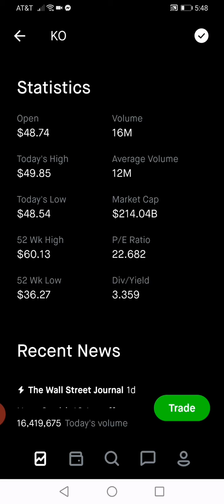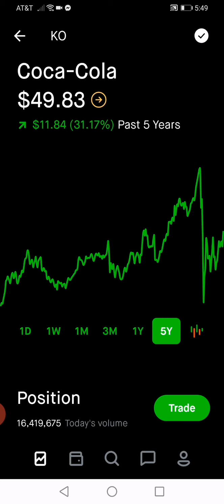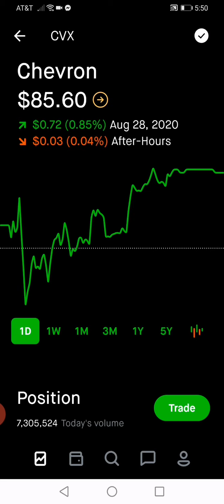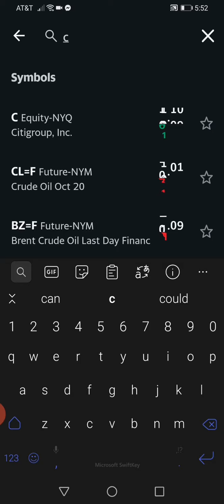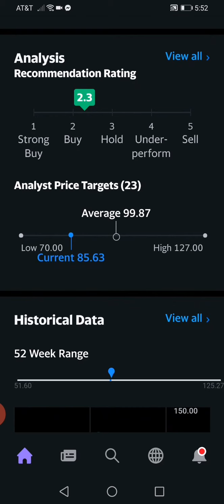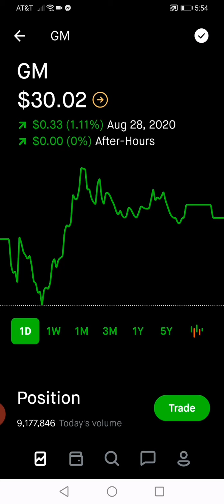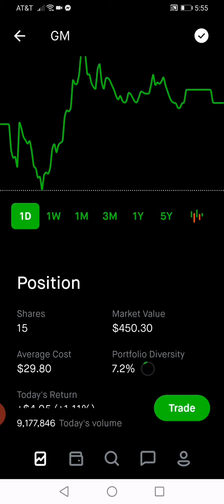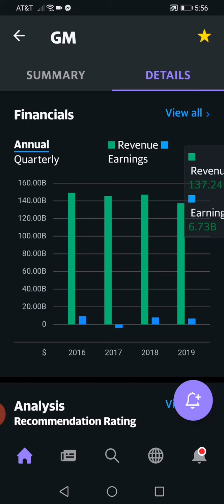3 Dividend Stocks That I Own and That I Think You Should Consider Owning As Well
In this video we talk about 3 of my favorite Dividend Stocks. Coke, Chevron, and GM. Enjoy

GET TWO FREE STOCKS

Sign up with Webull and receive a 3-month Level-2 Market Data (Nasdaq TotalView) subscription for FREE! And don't miss the chance to get your free stocks!